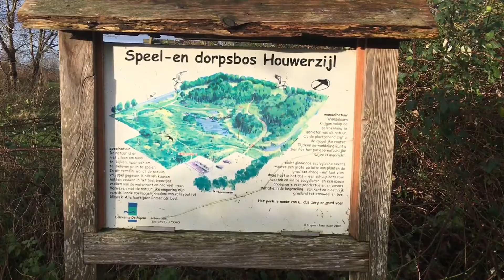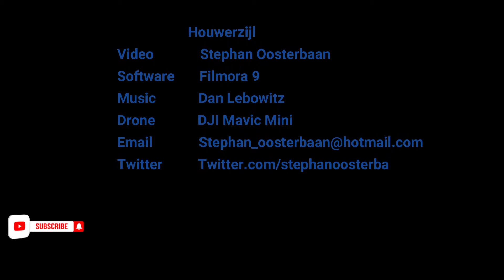HOUWERZIJL- Groningen - The Netherlands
Houwerzijl (Gronings: Houwerziel) is een plaats in de gemeente Het Hogeland in de Nederlandse provincie Groningen. Het dorp telde in 2019 volgens het CBS 170 inwoners.
Het dorp is ontstaan rond een (niet meer bestaande) zijl aan de oevers van Reitdiep. Deze spuisluis was gelegen in de Houwerzijlstervaart, die het water uit het gebied van Vierhuizen, Hornhuizen, Ulrum, Niekerk, Leens en Zuurdijk naar zee leidde.

Houwerzijl (Dutch pronunciation: [ˈɦʌuʋərˌzɛil]; Low German: Haauwerziel) is a small village in the Netherlands; it is located in the municipality of Het Hogeland, Groningen. The village took its name from the nearby (but now disused)  lock on the Houwerzijlstervaart.[citation needed] Fewer than 280 people live in the village. The Theefabriek is a tea museum and tearoom in the village

Video: Stephan Oosterbaan
Software: Filmora9